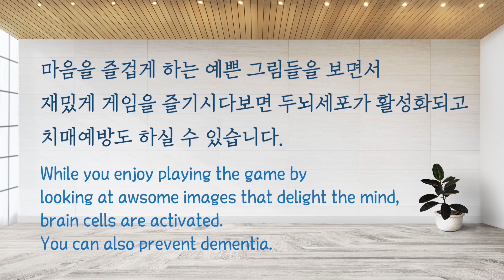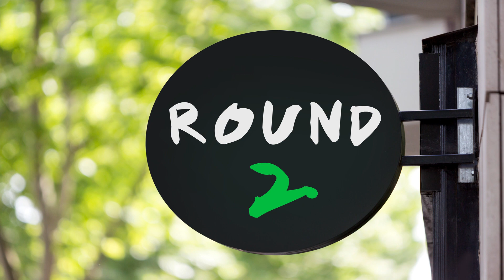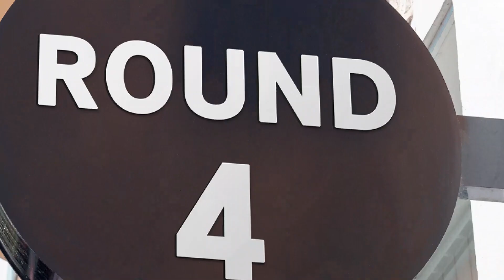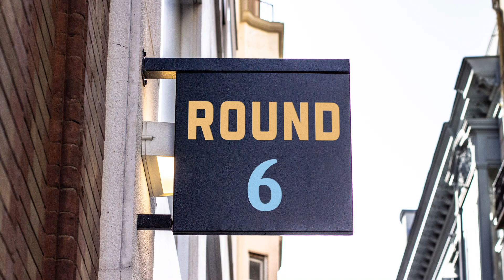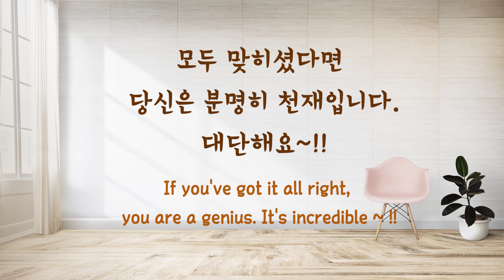귀여운 다른동물찾기로 두뇌도 마음도 둥글둥글!! [Find a different animal in 20 seconds!]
Find a different animal in 20 seconds!